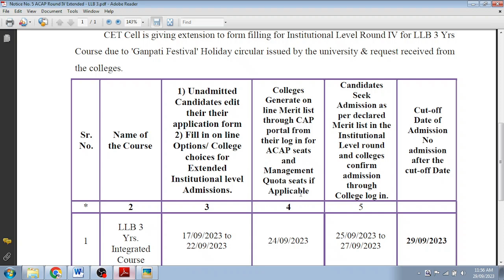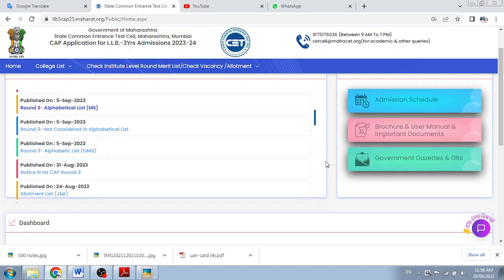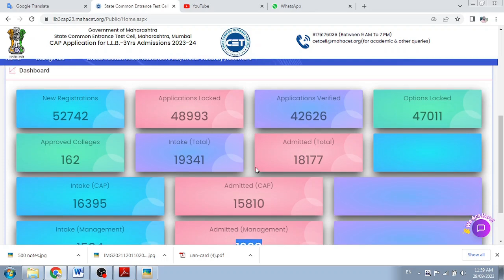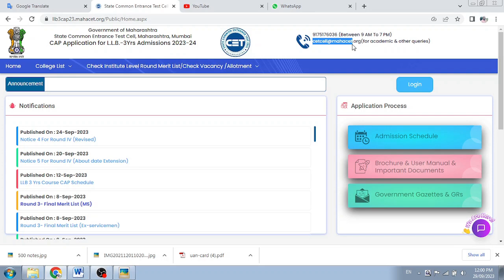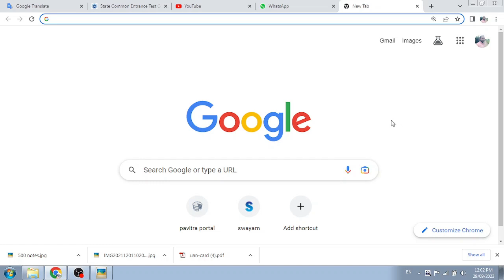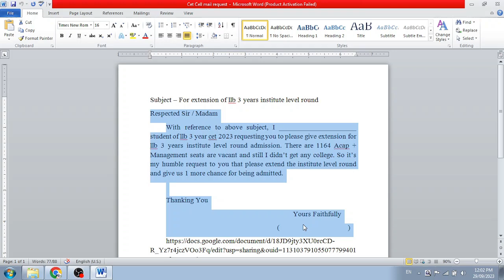imp insrtuctions for llb 3 years student 2023 | llb 3 years cap round 2023 institute round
what is institute level round llb 3 years,
what is admission process of llb 3 years institutional round,
llb 3 years admission fee,
3 years institute round fee,
llb 3 years institute round 2023,

Competative Exam
Mah-Cet updates
 स्पर्धा परीक्षा